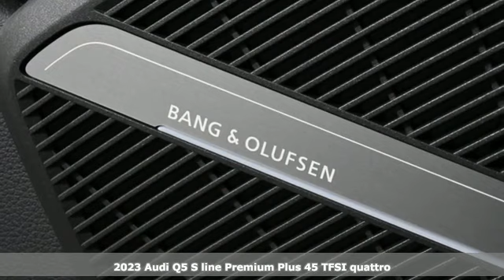New 2023 Audi Q5 Marietta Atlanta, GA U55968 - SOLD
Year: 2023
Make: Audi
Model: Q5
Trim: 45 S line Premium Plus
Engine: 2.0L Turbocharged
Transmission: 7-Speed Automatic S tronic
Color: White
Interior: black
Stock #: U55968
VIN: WA1EAAFY8P2088097

Address:
1715 Cobb Parkway South